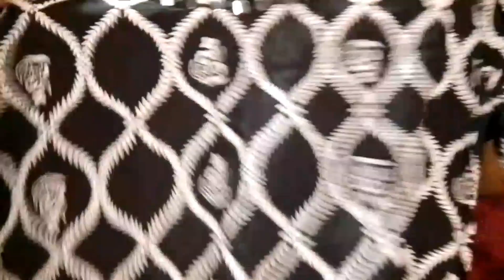😱நம்ப முடியாத அளவுக்கு💥 செம்ம Quality Kurtis Collection🤩 Meesho Kurtis Haul starting under ₹250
dress code:
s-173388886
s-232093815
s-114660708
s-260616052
s-23886240
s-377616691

keep supporting 🙏🙏🙏

❤️ sarmila lifestyle ❤️